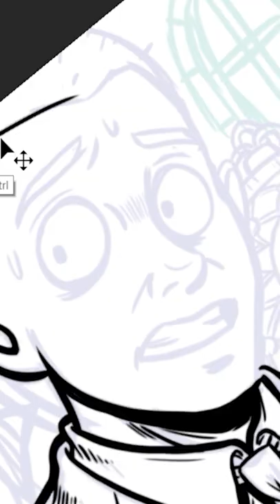We're Off To Be The Lizard (SCP Orientation Tales)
and released under Creative Commons Sharealike 3.0. Contributor: AdminBright